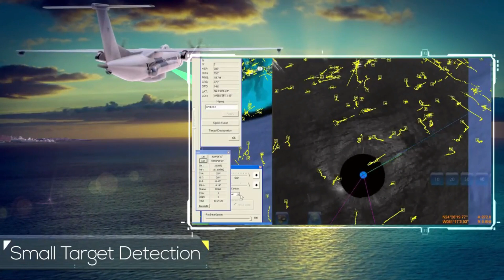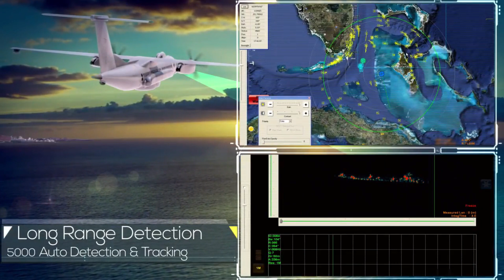Tapas: Ready for Network Centric Warfare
Tapas demonstrated C2 capability

On 16th June 2023, Tapas has shown another remarkable capability. The UAV took off at 07.35hrs from Aeronautical Test Range (ATR), Chitradurga which is 285 km from karwar naval base. One Ground Control station (GCS) and two Ship Data Terminal (SDT) were installed in INS Subhadra for controlling the UAV. The INS Subhadra (P51) is a Sukanya class patrol vessel of the Indian Navy. Earlier this ship has been used as a test bed for the Dhanush – a ship-launched ballistic missile and associated stabilization and launch platform.

During the trial Tapas performed the flying of around an altitude of 20,000ft above the mean sea level. During its flight operation the Tapas has successfully demonstrated the transfer of command and control from one of the ground control station to the Indian Navy ship INS Subhadra which was stationed 148km from Karwar naval base. The INS Subhadra then controlled the UAV operations for 40min during its 3.30hrs flight duration. After trial TAPAS landed back at ATR.

This test is called C2 — command and control capabilities — to check the ability of the operator to control the drone’s flight, sensors and payloads. C2 capabilities are essential for the safe and effective operations of a drone.

The entire operation has demonstrated the Tapas capabilities as MALE UAV which can not only be used for land surveillance but also used for performing ISR missions in blue waters where it can be controlled by Indian Navy warships with Ship Data Terminal installed. While Indian Navy is all set to acquire 15 numbers of MQ-9 Sea Guardian HALE UAVs, the Tapas will supplement the Sea Gaurdian.

Tapas with Maritime Patrol Radar (MPAR)

During the recent trial, Taps has also been seen with a belly mounted dome. The possible use of this dome is to carry the maritime radar used for surveillance.

When it comes to maritime surveillance radar, India is again heavily dependent on Israeli ELM 2022 Radar which is integrated in Naval ALH MK3 And Dornier DO-228 Aircraft.

DRDO has developed a Maritime Patrol Radar (MPAR) also known as Synthetic Aperture Radar (SAR) with sea clutter suppression features to detect small targets. In addition to the standard air to sea surface search modes with Track While Scan, this radar provides high resolution Range Signature and ISAR image of the target which enables the user to classify the intercepted target. The radar also has an air-to-air mode to detect and track aerial targets. The Radar has additional weather and beacon modes. The Radar provides 360° azimuth coverage either in belly mounted or in chin mounted configuration.

Radars generate electromagnetic pulses that ‘illuminate’ the ocean surface. Radar pulses are reflected by capillary waves which the wind creates at the surface of the sea. The reflected signal is then processed into an image where a clean sea will appear as a grey background; oil spills will appear as dark areas and vessels and platforms as bright spots.

The system has been developed for maritime patrol on Naval Advanced Light Helicopter and can be fitted on fixed wing platforms as well. The User associated technical trials of the radar has been completed on Naval ALH.

During Aero India 2023, JISNU communications pvt. ltd has demonstrated the DRDO’s Maritime Patrol Radar. This radar will not only be used in helicopters and aircrafts but will also be integrated with the upcoming UAVs of DRDO such as Tapas & Archer NG.

Other sensors of Tapas

Tapas has also been equipped with medium and long-range electro optical sensors to capture images and videos both during the day and night. The video and images taken using these electro optical sensors can be used for surveillance and reconnaissance missions and provide information about enemy movements and activities.

The images and videos built using electro optic sensors and Synthetic Aperture Radar (SAR) can be used to create high-resolution images which can be used electronic intelligence, communication intelligence and other ISR missions in all-weather conditions.